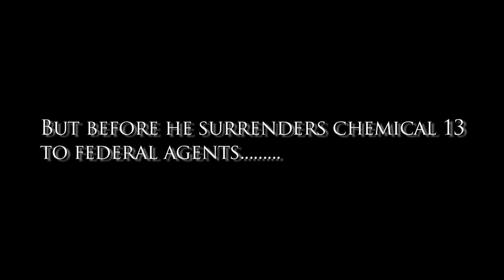Chemical 13 English Trailer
Trailer edited by Jose Kerch
Voice and Color Correction by Jose Kerch
Chemical 13
Producer: Guillermo Arredondo
Director: Emmanuel Alvarado
Edited by: Troy Ulberg
A CSU Fullerton Production